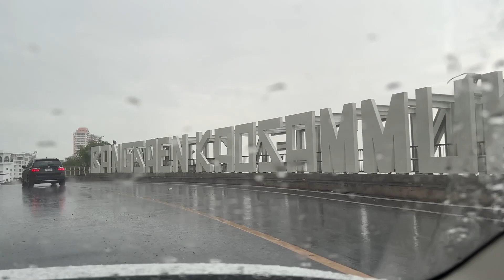รถเก๋งลาวเที่ยวทั่วไทยEP15ไปรู้จักกับพี่คนไทยใจดีที่ชลบุรีพี่ความสุข|ToiyYoiy